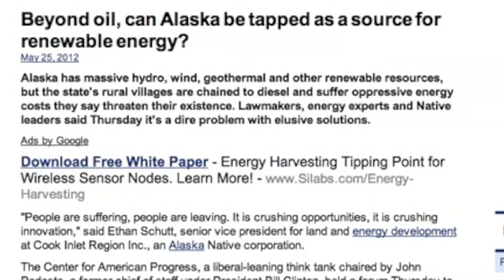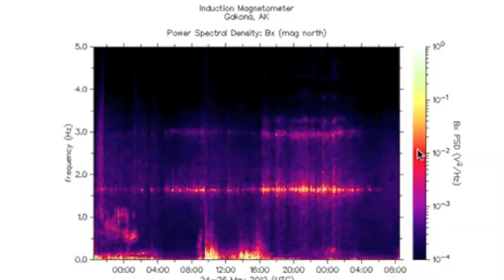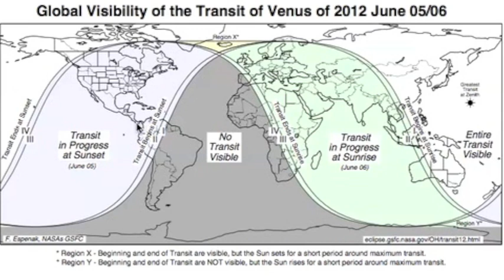2MIN News May26: More North Pole Quakes??? Solar/Planetary Update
Iran: Mehr News, TehranTimes
China: Xinhua, China.org, Chinadaily
Russia: Ria Novosti
Israel: Jerusalem Post, Israel National News, Haaretz
M/E: ArabNews, AlJazeera